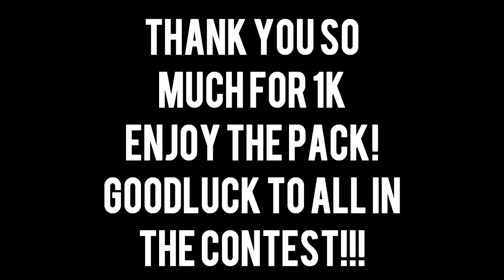1,000 SUBSCRIBER GIVEAWAY + Resource pack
Mass Description Change:

This is now my new account that I will be uploading all future videos on. Beast no longer owns this channel, and he gave it to me.

Server IP: MC-DG.COM

Software Used:
Sony Vegas Pro 12
DxTory
Photoshop CS6(Thumbnail)